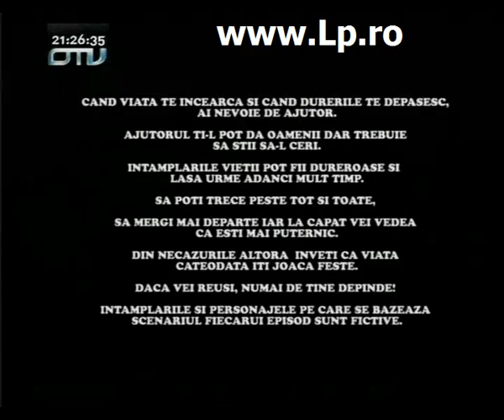Cazul Damian 25.04.2010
OTV-ul lui Dan Diaconescu ne dezvaluie incurcatele ite ale unui nou caz...more in Liberal Promoter